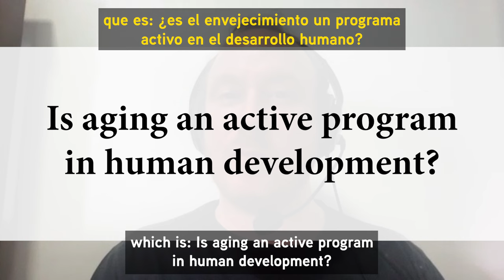Is aging an active process of the body?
Irina Conboy, Michael Conboy and Josh Mitteldorf discuss one of the central questions in aging research: is aging an active process of the body or is aging a passive process of damage accumulation?

Irina Conboy, PhD, and Michael Conboy, PhD, are both professors at the University of California, Berkeley, and lead The Conboy Laboratory focusing on heterochronic blood exchance, blood dilution, stem cells, tissue regeneration, signaling pathways related to aging, among other subjects. Irina Conboy is editor-in-chief of the scientific publication Rejuvenation Research

Josh Mitteldorf, PhD, runs the blog "Aging Matters" and is a consultant in mathematical modeling and creative data analysis. His research areas include evolutionary ecology, biology of aging, and the epidemiology of COVID-19. On the field of aging research, he has published two books, " Cracking The Aging Code", co-written with Dorion Sagan and "Aging is a Group-Selected Adaptation"

Presenter: Nicolás Cherñavsky
Production: Nicolás Cherñavsky and Nina Torres Zanvettor
Editing: Nina Torres Zanvettor
Revision: Nicolás Cherñavsky

Notes from Josh Mitteldorf, PhD:

Vladimir Skulachev of Moscow State University may be called the father of the programmed aging school. He coined the word "phenoptosis", referring to self-destruction of the soma. The last decade of his life, he published a yearly special issue of Moscow's Biochemistry journal devoted to programmed aging.

Skulachev on "phenoptosis": Skulachev, V.P. What is “phenoptosis” and how to fight it?. Biochemistry Moscow 77, 689–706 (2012).

Williams – Antagonistic Pleiotropy (1957): G. C. Williams, Pleiotropy, Natural Selection, and the Evolution of Senescence. Sci. Aging Knowl. Environ. 2001, cp13-cp13 (2001).

Maria Blasco – telomerase expression increases lifespan in mice: Benetti, R., García-Cao, M. & Blasco, M. Telomere length regulates the epigenetic status of mammalian telomeres and subtelomeres. Nat Genet 39, 243–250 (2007).

Human Longevity at the Cost of Reproductive Success by Westendorp and Kirkwood: Westendorp, R., Kirkwood, T. Human longevity at the cost of reproductive success. Nature 396, 743–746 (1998).

Josh Mitteldorf’s rebuttal to Westerdotp and Kirkwood: Mitteldorf, J. Female fertility and longevity. AGE 32, 79–84 (2010).

Valter D. Longo – Aging in yeast cells: Paola Fabrizio, Luisa Battistella, Raffaello Vardavas, Cristina Gattazzo, Lee-Loung Liou, Alberto Diaspro, Janis W. Dossen, Edith Butler Gralla, Valter D. Longo; Superoxide is a mediator of an altruistic aging program in Saccharomyces cerevisiae. J Cell Biol 27 September 2004; 166 (7): 1055–1067. doi

William R. Clark – Aging in single-cell protists: Martin GM. A Means to an End: The Biological Basis of Aging and Death. Am J Hum Genet. 1999 Nov;65(5):1477–8. PMCID: PMC1288306.

Sex and death – how they were forced together by natural selection